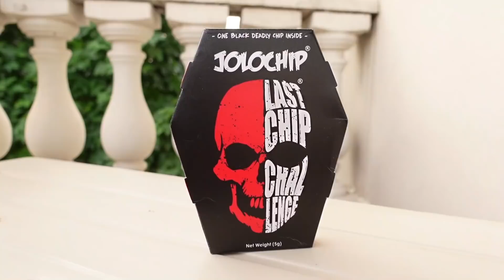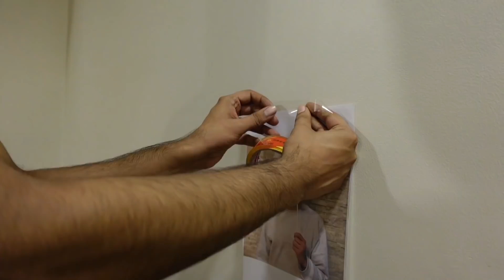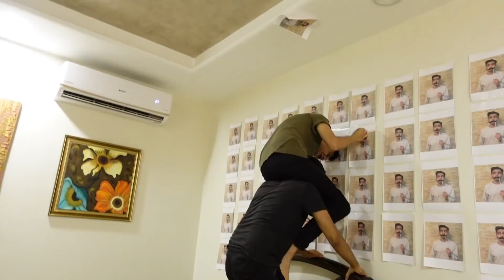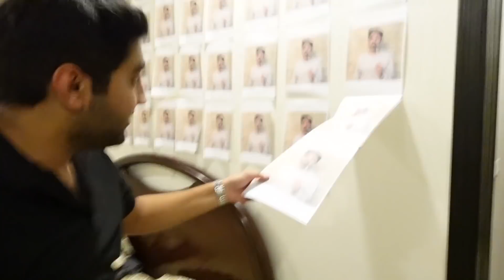World's Most SPICIEST One Chip Challenge!! (GONE WRONG)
I ate the world's spiciest foods and then ate the SPICY ONE CHIP JOLO Challenge!! And then we had consequences...

Also, make sure to LIKE this video if you enjoyed it! Turn my POST NOTIFICATIONS on to get notified whenever I post!